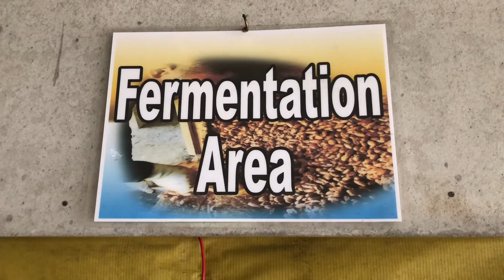Cacao Bean Fermentation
Discover the amazing microbial world of cacao bean fermentation! From yeast to bacilli, lactobacilli and acetobacter - learn how these micro-organisms work together to produce unique flavors. Get ready to uncover the science behind cacao bean fermentation and unlock the secrets of delicious chocolate!